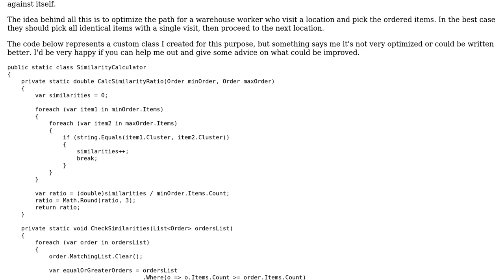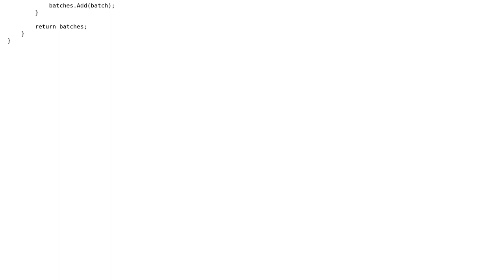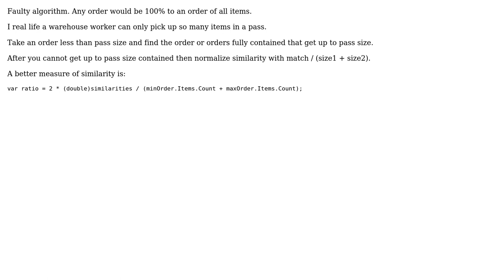Grouping orders by similarity (cluster) of their items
With thanks & praise to God, and with thanks to the many people who have made this project possible! | Content (except music & images) licensed under CC BY-SA | Music | Images & others | With thanks to user t3chb0t user paparazzo user bigb055 and the Stack Exchange Network Trademarks are property of their respective owners. You are responsible for your own actions.